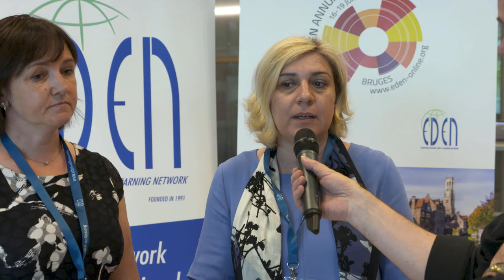EDEN Presidents Airina Volungeviciene and Sandra Kucina Softic interviewed by Steve Wheeler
More on the conference and EDEN - European Distance and E-learning Network